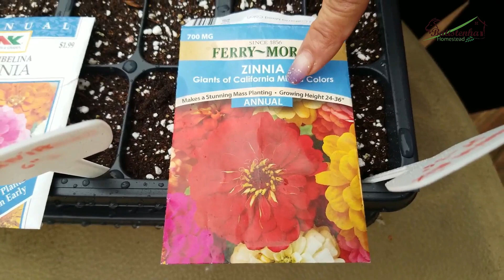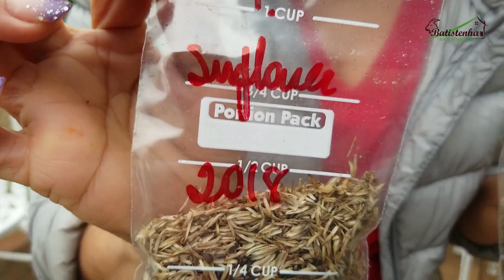Atraindo Polinizadores com Flores / Attracting pollinators with Flowers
Olá pessoal, Bem-vindos à Batistenha Homestead, hoje nós queremos convidar você a nos acompanhar, plantando flores para atrair polinizadores. Insetos, como abelhas, borboletas e também pássaros. Para que sua horta produza muitos frutos, então fiquem conosco.

Hi everyone, Welcome to the Batistenha Homestead, today we want to invite you to join us, planting flowers to attract pollinators. Insects such as bees, butterflies and also birds. So that your garden bears many fruits, so stay with us.

Se você gostaria de apoiar financeiramente nosso canal e Homestead, você pode comprar através do link de afiliado da Amazon, que nos dará uma pequena comissão sem nenhum custo adicional para você aqui:

If you would like to financially support our channel and Homestead, you can shop through out Amazon affiliate link, which will earn us a small commission at no additional cost to you here:

For those interested, here is a link to the exact equipment pieces we use in our videos.  We purchase almost all of our home workout equipment from Amazon:
INFLUENCER;

ENDEREÇO PARA ENVIOS E CORRESPONDÊNCIAS:

BATISTENHA HOMESTEAD
HILLSIDE, NJ, USA
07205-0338